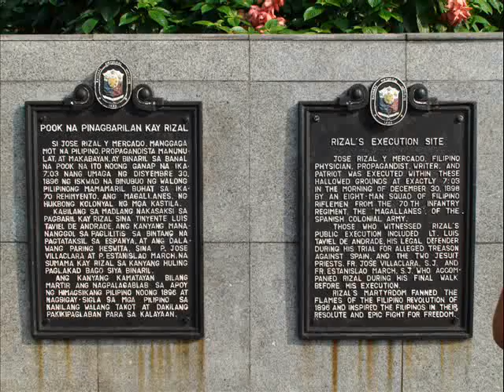Trip To Luneta Park 2010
Trip To Luneta Park 2010 etc..